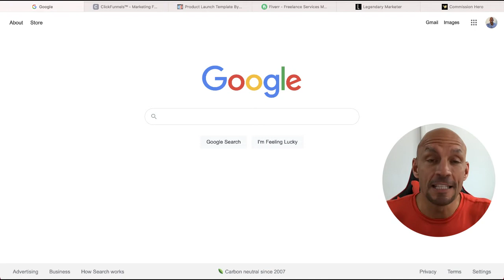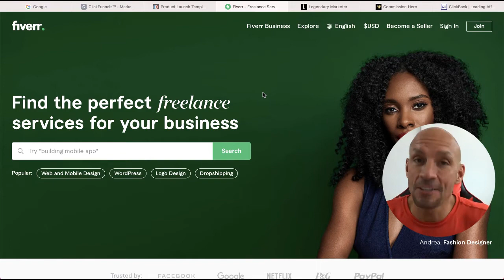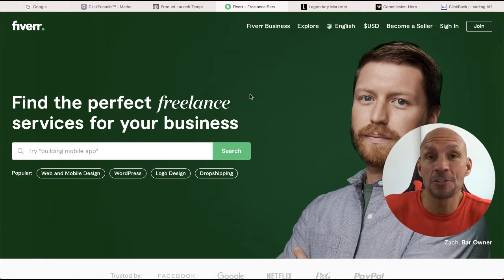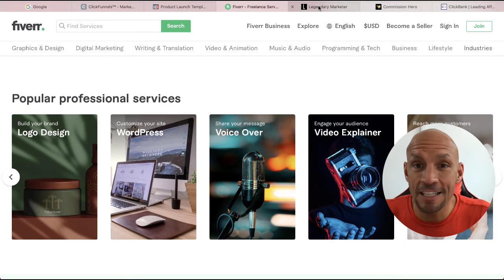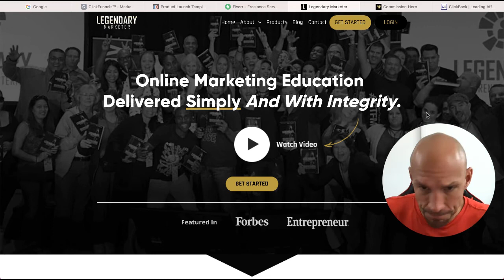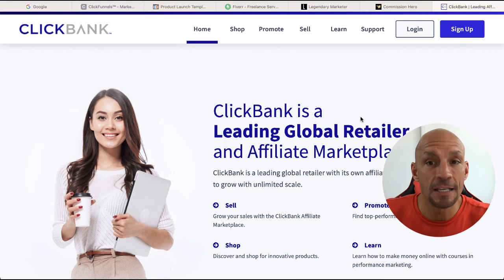5 Best High Ticket Affiliate Marketing Programs 2021 - Tweak this for More Money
In this video I show you the 5 Best High Ticket Affiliate Marketing Programs in 2021.  With one simple tweak you can start earning income fast.

5 Best High Ticket Affiliate Marketing Programs 2021

➥➥➥ LEARN HOW TO MAKE A PASSIVE INCOME ONLINE ➥➥➥